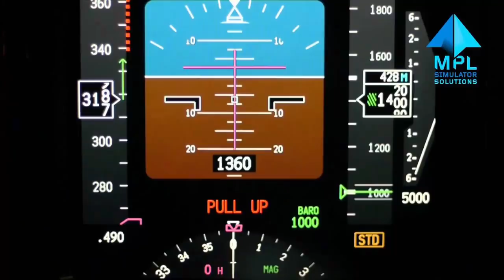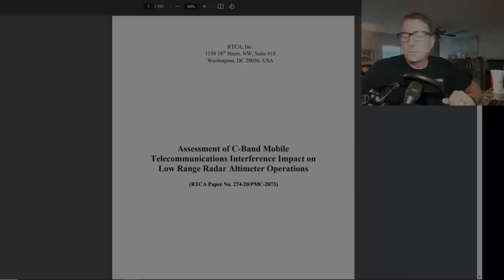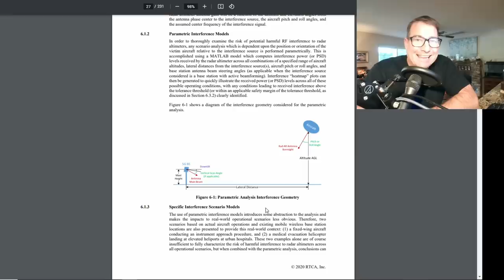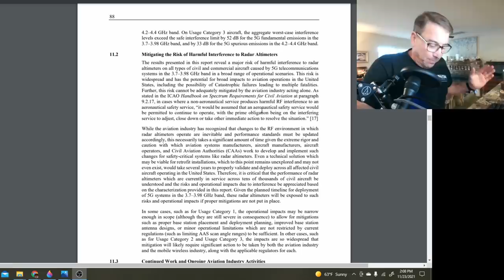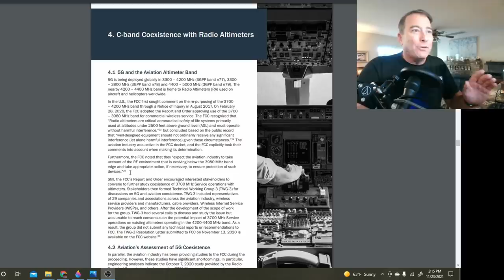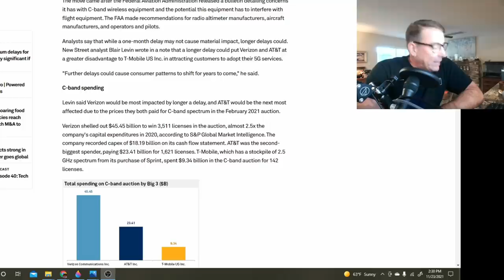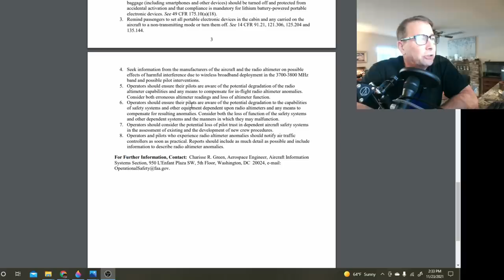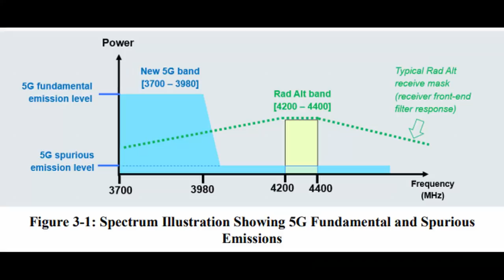5G C-Band Interference with Radar Altimeters in Aviation